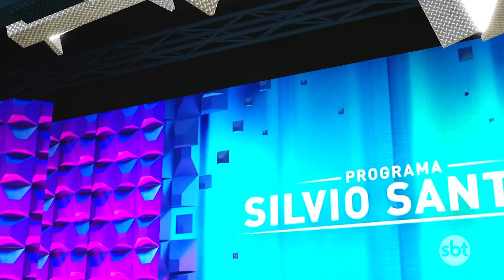Não Erre a Letra | Programa Silvio Santos (06/12/22)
🟡​ME SIGA NO ROBLOX PRA JOGAR COMIGO: Conta 1 (onnigumo) | Conta️ 2 (marvolloridle)
🔴​MEU BAIRRO NO BLOXBURG: MARVOLLORIDLE

🔻🔻 Vídeos legais que indico a vocês 🔻🔻